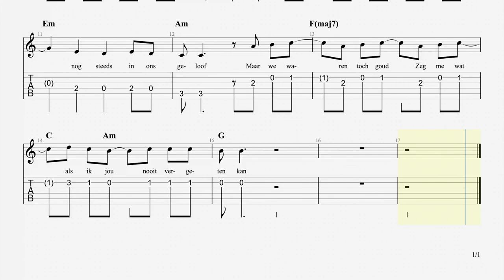GOUD (refrein) Freek [melodie gitaar tab]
Een transcriptie van de zangmelodie van Freek in het refrein van "Goud".
Wordt op gitaar gespeeld met een capo in de 3e positie.

Alleen voor educatieve doeleinden.

Gemaakt met Guitar Pro 7.